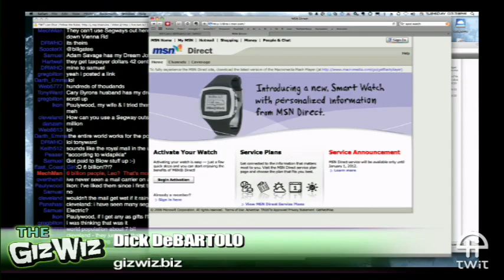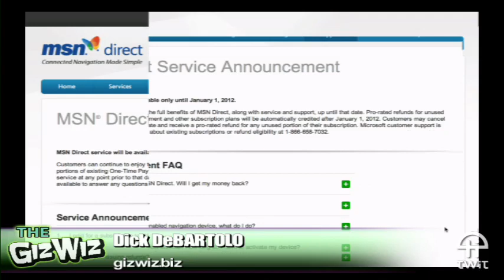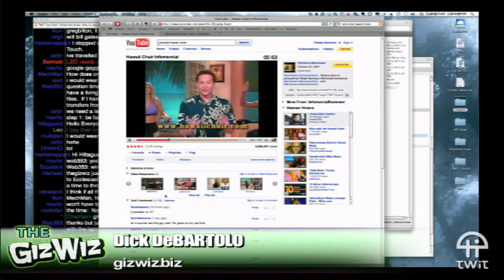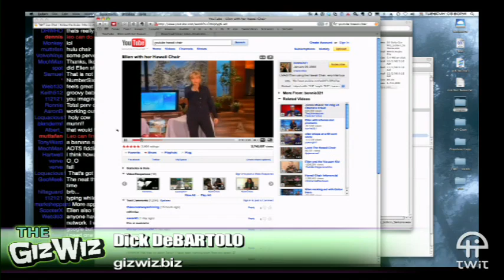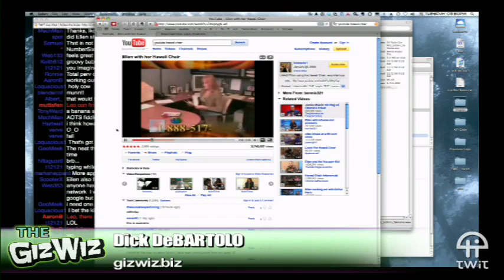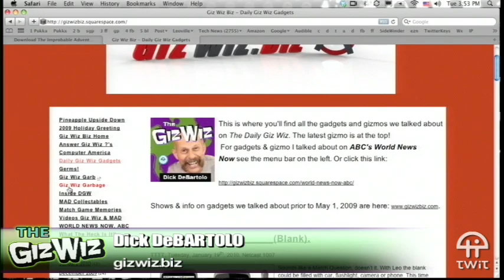Daily Giz Wiz 1015: Microsoft SPOT Watch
From the Gadget Warehouse: Microsoft SPOT Watch